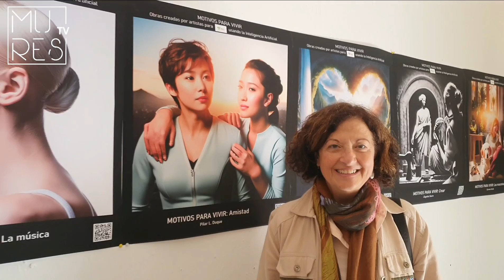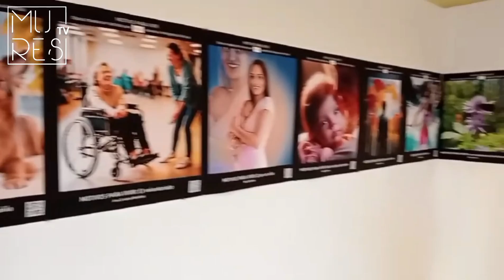UNA EXPOSICIÓN Y UN TELEFONO PARA LA ESPERANZA.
Artistas leoneses apuestan por la ia y exponen sus obras en el colegio Maristas San José en apoyo al Teléfono de la Esperanza en su lucha contra el suicidio.